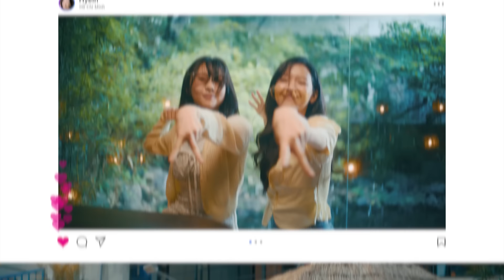[U+안심로밍] 해외에서도 추가 요금 걱정 없는 무제한의 즐거움!(카톡상담)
🌸 U+안심로밍 바로알기 3문 3답 🌸

Q1. 로밍은 요금 폭탄이 나오지 않나요?
💖 아닙니다. 상품에 따라 데이터 사용 후 제한된 속도로 무제한 이용 또는 데이터 차단이 되며, 추가 요금이 청구되지 않습니다.

Q2. 로밍은 비싸지 않나요?
💛 데이터/데이터공유/음성통화 까지 무제한으로 안심하게 이용하는 ‘제로 프리미엄’ 요금제 기준 3박 4일 동안 3만원대에 이용 가능합니다.(기간형 72시간 기준)

Q3. U+로밍만의 간편한 가입 방법이 있다고요?
💙 카카오톡 ‘유플러스 로밍센터‘ 추가하고, 24시간 가입 상담과 함께 언제든지 도움을 받으실 수 있습니다.

🎁 U+안심로밍이 준비한 ESG 이벤트 🎁

‘제로 프리미엄’ 요금제 가입 하시면, 매장에서 버려지는 폐자재를 큐클리프와 업사이클링 해서 만든 굿즈를 드립니다.

📌이벤트 기간 : 7/17(월) ~ 8/7(월)
📌이벤트 대상 : 제로프리미엄 요금제 이용 고객
📌경품 : 업사이클링 미니가방
📌참여 방법 :
STEP 1 : 검색창에＇유플러스찐환경이벤트＇ 검색 후 유플러스 이벤트 페이지로 이동
STEP 2 : 제로 프리미엄 요금제 가입후 찐환경 여행 체크리스트 작성
STEP 3 : 인천공항 로밍센터에서 인증 후 굿즈 수령
(굿즈 수령기간은 7/24(월) ~ 8/7(월))